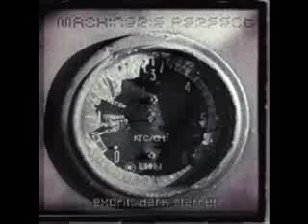Machinerie Perfect - Hellraiser (Suicide Commando Cover)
Band: Machinerie Perfect
Album: Exotic Dark Matter
Year: 2004
Label: MP Studioz
Genre: Industrial Black Metal